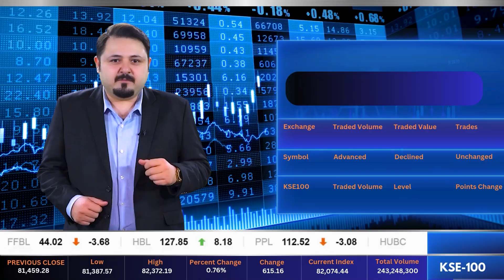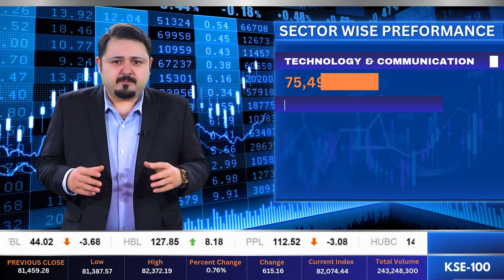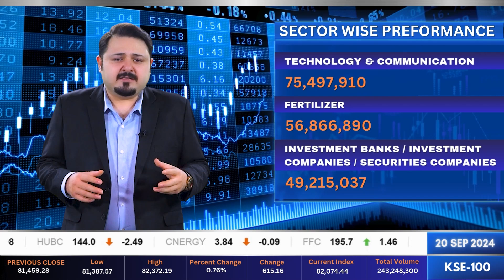Daily Business Updates with Pakistan's First AI Broadcaster: 20 September 2024 | By Daniyal Lucman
Join Daniyal Luqman as he brings you the latest insights and trends shaping the world of business. In today’s episode, we delve into the most significant developments in the Stock market, emerging technologies, and economic policies that are influencing the business landscape.

Thank you for tuning in! Together, let’s navigate the ever-evolving world of business. See you in the next update!